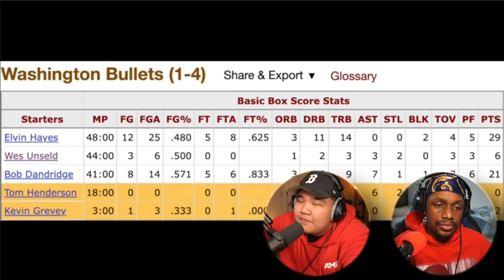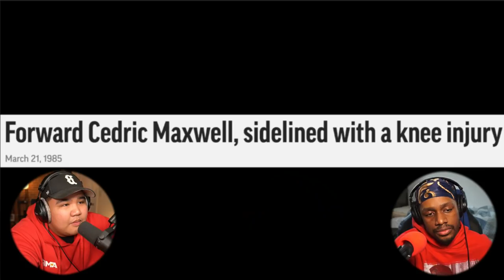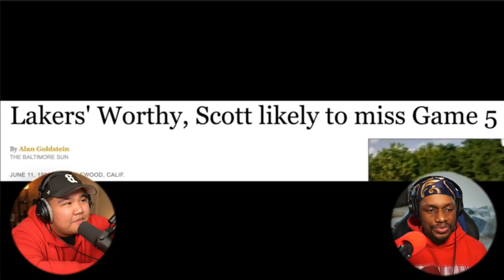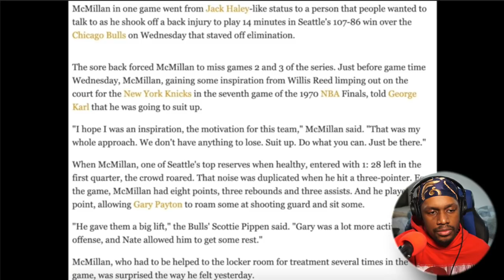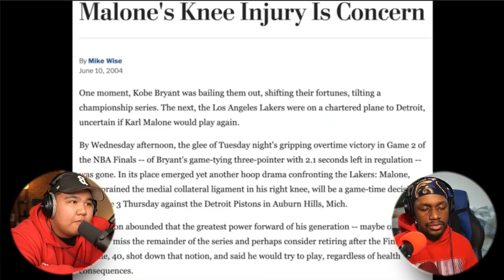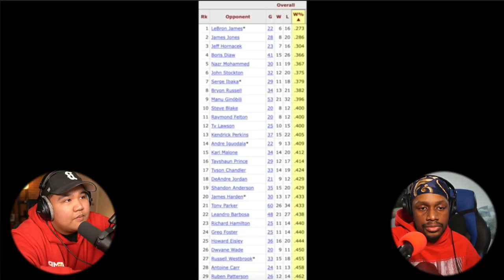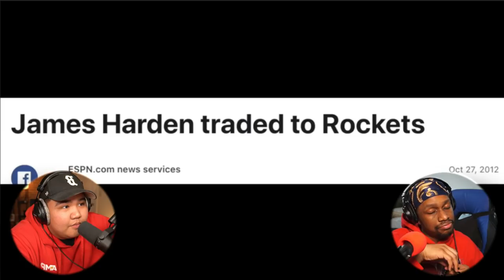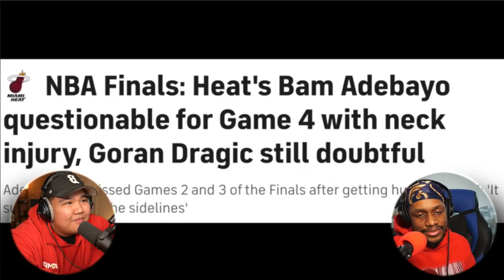PUTTING AN ASTERISK ON EVERY NBA TITLE EVER